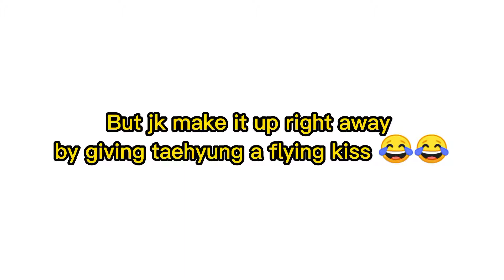JK giving V a flying kiss after calling him a 🐸bts